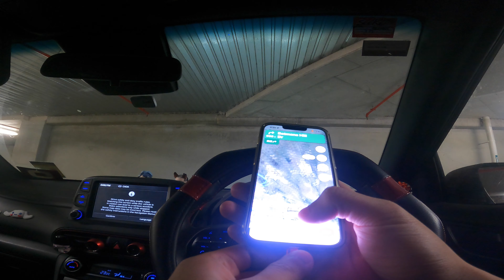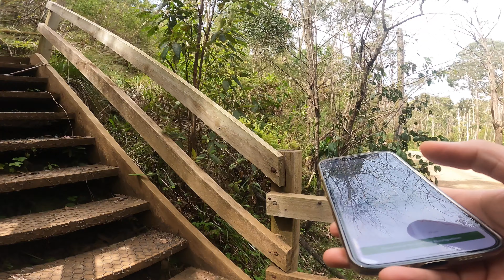Outdoor Hiking-Hiking in Mount Towrong - （GoPro Super View Footage）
Join Justin for a first-hand view into the fresh oxygen of Mount Towrong in the Macedonian mountains!